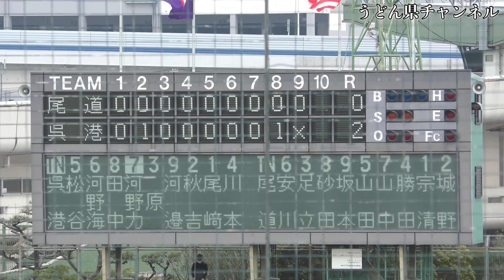『呉港高校vs尾道高校ダイジェスト版』令和3年度春季広島大会準決勝 古豪復活なるか 高校野球 広島県総合グランド サブマリン尾崎投手完封 2021年5月8日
◆令和3年度春季広島大会準決勝
◆呉港高校vs尾道高校ダイジェスト

【関連動画】
『呉港高校《ゴコウこうこう》シートノック』GOKO 古豪復活の兆し 令和3年度春季広島大会 準決勝 尾道高校戦 広島県総合グランド 決勝進出 うどん県チャンネル 2021年5月8日

『広島のサブマリン 呉港高校 尾崎元選手』投球練習と奪三振集をバックネット裏から撮影 ロマンあるアンダースローに観客も釘付け 令和3年度春季広島大会準決勝 尾道戦 完封劇 2021年5月8日